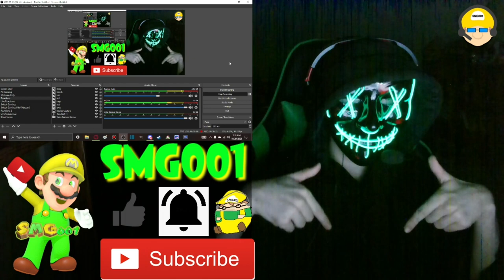THIS WAS AMAZING AND BRUTAL!!! || MURDER DRONES - Episode 1: PILOT Reaction!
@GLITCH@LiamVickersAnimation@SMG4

Channel Members:
~SuperGB64
~Frogiman

Discord: Super Mario Gamer 001#7883
Nintendo Switch Friend Code: SW-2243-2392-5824

-SMG001, 2021